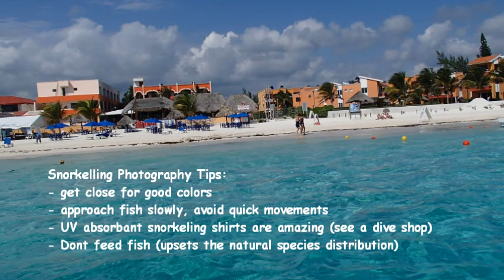Puerto Morelos Snorkeling from shore - Part 2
Part 2 of 2.  The video was taken over a two week period using an Olympus Tough TG-820.  The beach at Puerto Morelos has limited snorkeling fun since there is usually just a field of eel grass or sand beneath you (except for the odd fish or reef squid), but if you can find the rocks (~60 yard) off shore and slightly to the south of the 'Ojo de Agua' restaurant, it is worth time to find.  Enjoy...